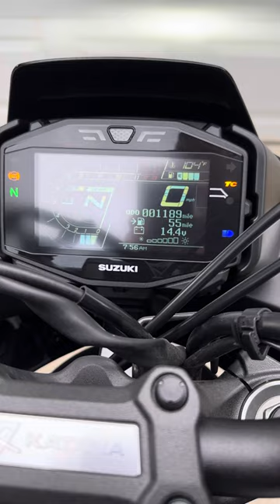2020 Suzuki Katana